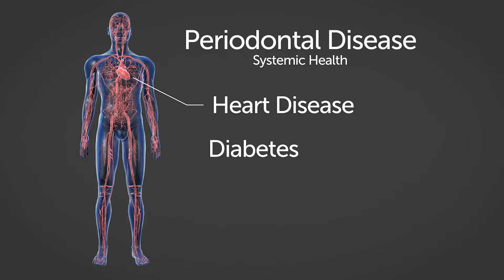Gum disease, how it's affecting your health and what you can do about it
Dr. Mandelaris discusses the seriousness of periodontal disease, how it can affect your health, and what you can do as far as treatment is concerned. As a periodontist he specializes in managing gum disease. Also, if left untreated gum disease can lead to other systemic diseases in the body. It is very important to get gum disease treated early on or to avoid developing it by maintaining regularly scheduled dental appointments.

Oakbrook Terrace, IL
Oakbrook Medical Center
1S224 Summitt Avenue, Suite 205
Oakbrook Terrace, IL 60181

Lincoln Park, IL
1009 West Webster Avenue
Chicago, IL 60614

Park Ridge, IL
Lutheran General Hospital
1875 Dempster Street, Suite 250